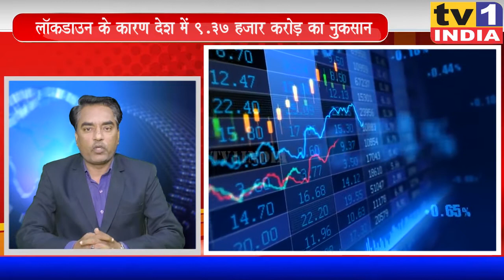Lockdown के कारण देश में 9.37 हजार करोड़ का नुकसान